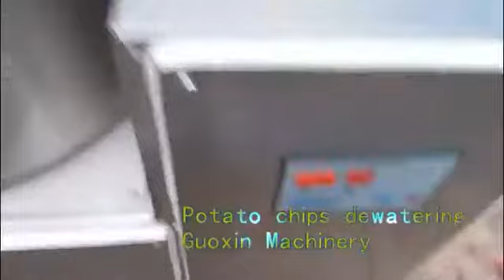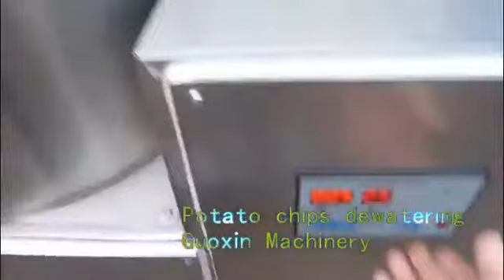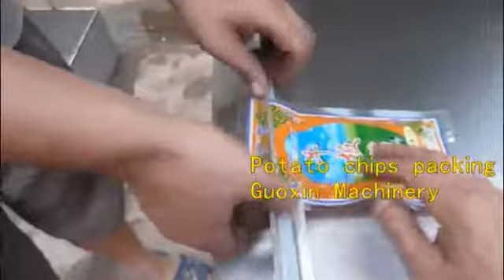Semi Automatic potato chips making production line